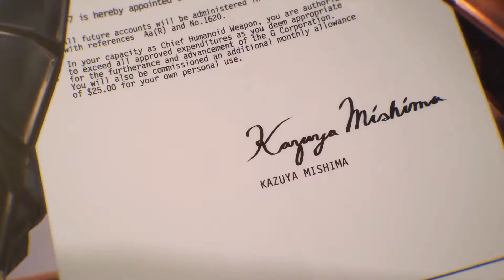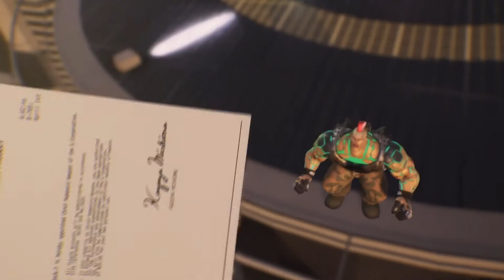Tekken 7 on PC - "Jack-7" Character Story Episode - Cutscenes and Gameplay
TurkeyPlays! Tekken 7 on PC - ""Jack-7" Character Episode - Cutscenes and Gameplay

Watch me play Tekken 7 on PC @ 1080p 60fps!

Lets Battle 1 on 1! Add me on Steam

TEKKEN 7 is Now Available on PS4, Xbox One and PC:
Discover the epic conclusion of the long-time clan warfare between members of the Mishima family. Powered by Unreal Engine 4, the legendary fighting game franchise fights back with stunning story-driven cinematic battles and intense duels that can be enjoyed with friends and rivals.